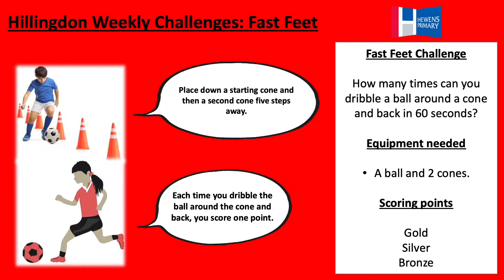Week 5 Fast Feet Challenge